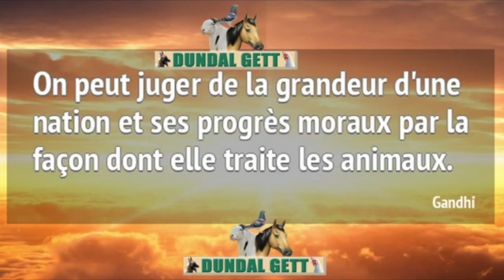DUNDAL GETT: Ma Ndiaye reçoit Macoura DIALLO, éleveur à Thiaroye sur Mer